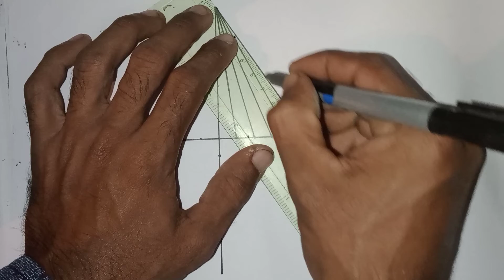How to draw 3d optical illusion drawing.